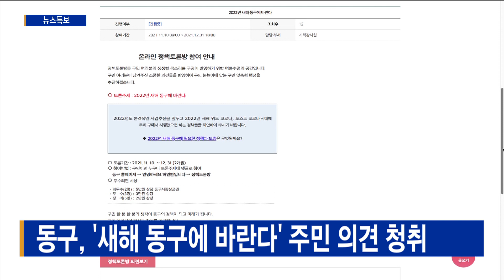동구, '새해 동구에 바란다' 주민 의견 청취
[기사내용]
동구는 '2022년 새해 동구에 바란다'를 주제로 12월 31일까지 동구청 온라인 정책토론방을 통해 구민들의 의견을 수렴합니다.

구 관계자는 "임인년 새해에 구민이 동구에 바라는 모습과 정책에 대해 의견을 받아 더 나은 동구로 도약하고자 주제를 선정했다"고 밝혔습니다.

참여를 원하는 구민은 동구청 홈페이지 정책토론방을 통해 자유롭게 참여할 수 있습니다.

우수 의견글을 작성한 구민에게는 최우수 5만 원과 우수 3만 원, 장려 2만 원 상당ㅇ의 동구사랑상품권이 지급됩니다.

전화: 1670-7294